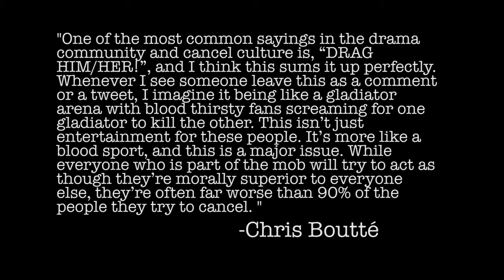The Rewired Soul is a Clown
Sneak peak chapters:
I Forgave ImAllexx. You Should Too